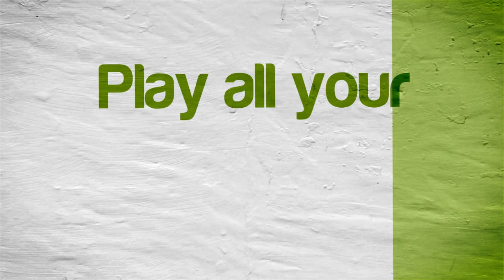The Dynastic Hero | NVIDIA SHIELD Android TV | RetroArch Emulator [1080p] | NEC TurboGrafx-16 CD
Tegra X1! The Dynastic Hero for the NEC PC Engine/TurboGrafx-16 CD using RetroArch Emulator 1.7.7

This video shows off gameplay of The Dynastic Hero for the TurboGrafx-16 CD/PC Engine using the RetroArch Emulator for Android.  With RetroArch Emulator you can play all your old school favorite PC Engine games, such as Bonk's Aventure, R-Type, Blazing Lazers, YS I & II, Castlevania: Rondo of Blood, Street Fighter II, Air Zonk, Gate of Thunder, Ninja Spirit, Splatterhouse, Soldier Blade, Super Star Soldier, Devil's Crush, and tons more!